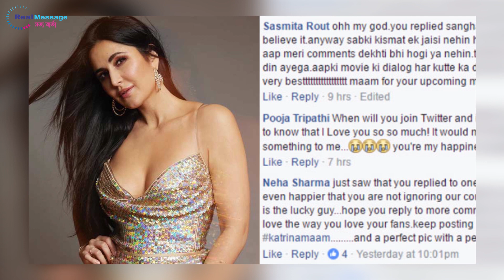ক্যাটরিনার মা হতে যাওয়ার গুঞ্জন ? ঘটনা কি আসলেই সত্য নাকি গুজব!!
Real_Message-সত্য_বার্তা